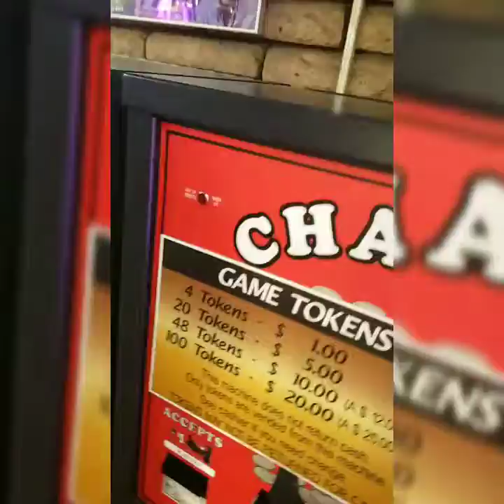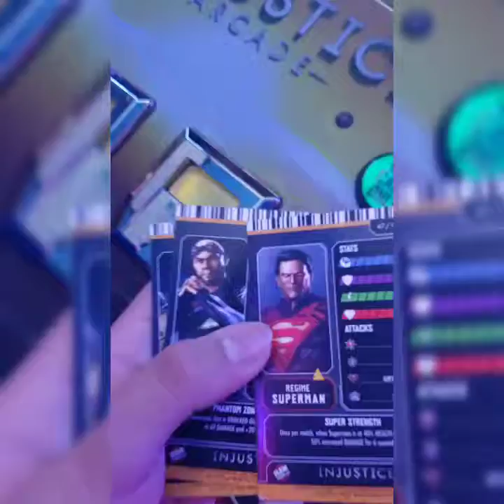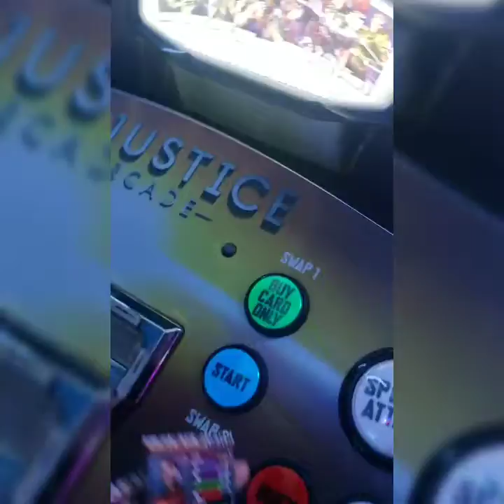(Hey look a post) I went to Golf N' Stuff with my friend yesterday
Get ready to see a bunch if bruh
Credits: Intro Intro Template Created by JASSER FX